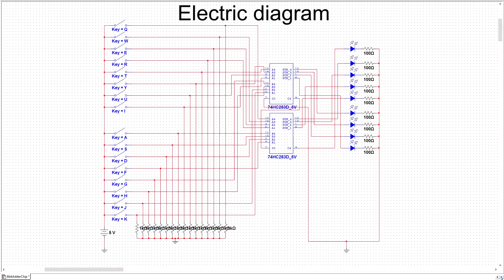8bit adder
An 8 bit adder circuit demonstration using 2 ICs containing 4bit adders

Dip switch
1kΩ resitors